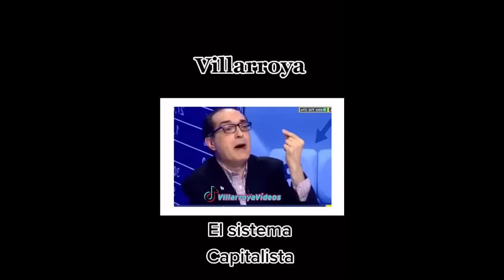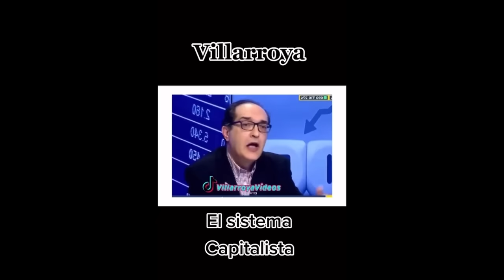“No devuelven el dinero. El caso Koldo es una chorizada”. Villarroya y Cintora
Parásitos, impunidad, sistema corrupto, pelotazos… Caso Koldo y derivados. Villarroya afirma también que este gobierno durará, porque les interesa a todos los que lo apoyan. Sin embargo, cree que a Yolanda Díaz le queda medio telediario. Ayuso está incómoda con el resultado del PP de Feijóo en Galicia. Sobre los medios y Ferreras, Villarroya prefiere ni verlo. Conversación de Cintora con José Miguel Villarroya.